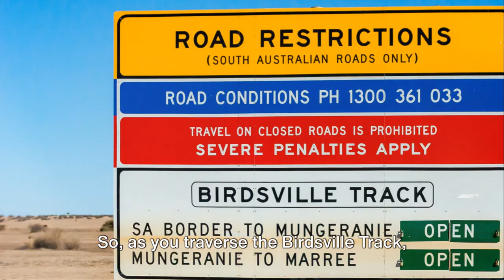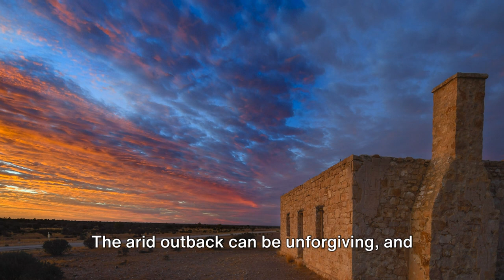Birdsville Track An Outback Journey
Thanks for visiting our Australia travel vlog. Take a journey along the iconic Birdsville Track in the Australian Outback as we chronicle via our travel vlog and soon our weekly vlog. Join us on our adventure as we explore this rugged and stunning landscape.